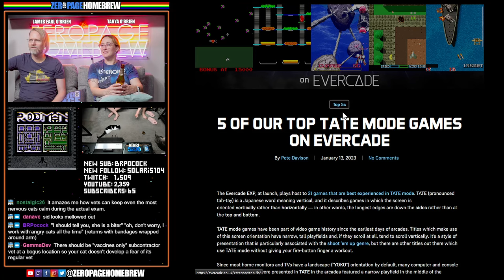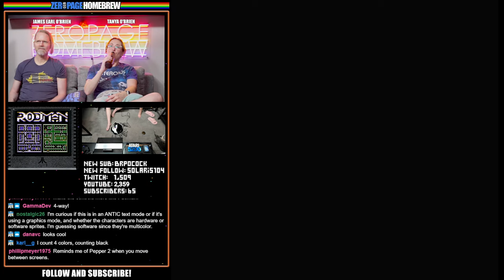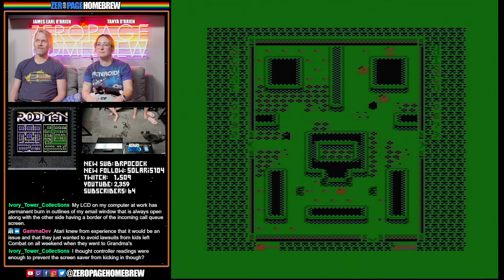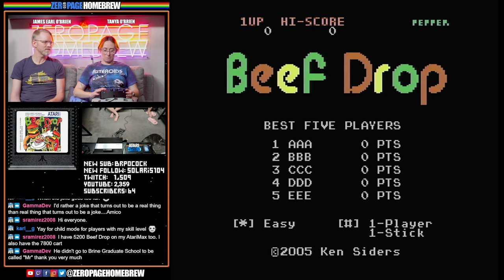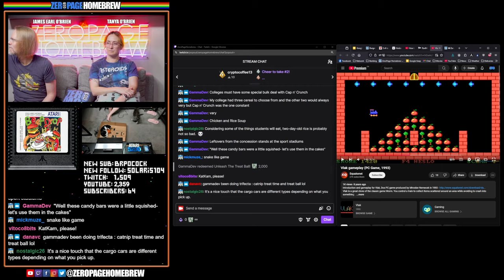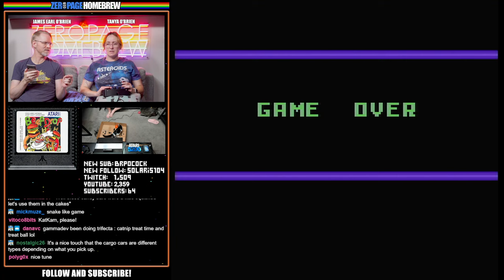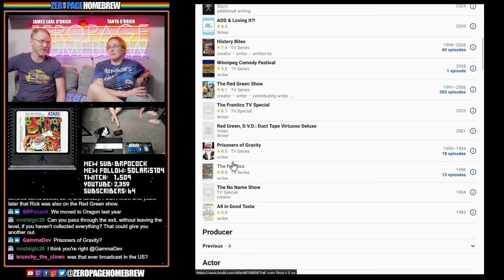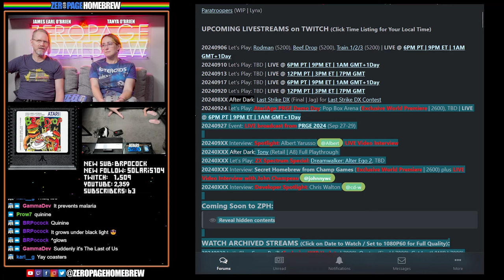Atari 5200 Games: Rodman (5200), Beef Drop (5200), Train 1/2/3 (5200)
00:00 Intro/News
16:03 Rodman (2020 Final | 5200) by Mika 'Misfit' Kerenn
52:29 Beef Drop (2005 Final | 5200) by Ken Siders @kenfused
1:22:57 Train 1/2/3 (2024 Final | 5200) by BAHA Software / Michael Kalouš @baktra and Petr Postava @HardCore(BAHA)

60FPS through RetroTINK 5X-Pro: Atari 2600 (RGB), 5200 (SVID), 7800 (RGB/SVID), 800XL (RGB), Jaguar (RGB), Lynx (VGA)